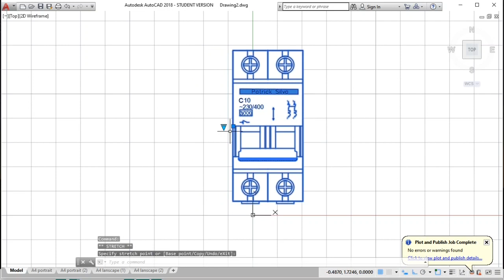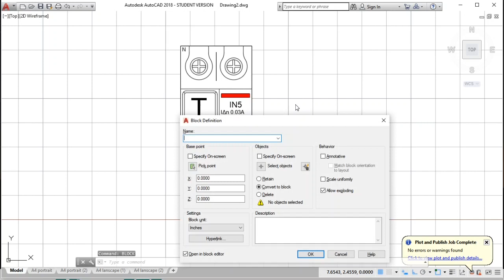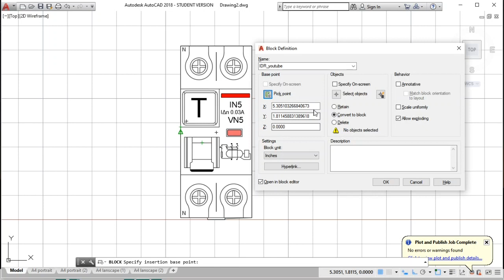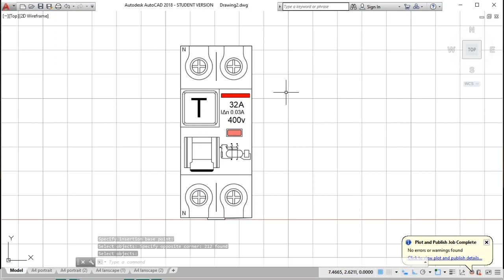Como criar blocos no AutoCad ?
A dica de hoje é como criar um bloco para facilitar a execução de seus projetos na hora de inserir novos desenhos.